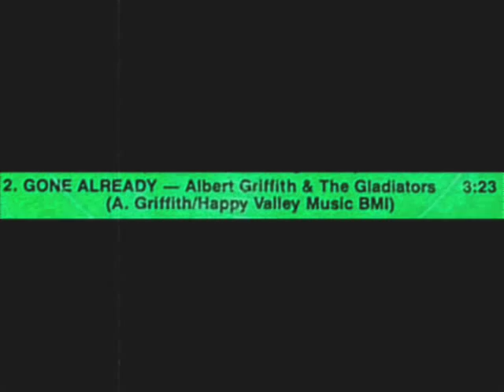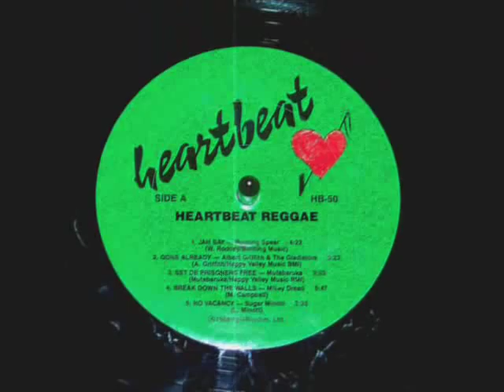Albert Griffith & The Gladiators "Gone Already" Reggae - Dubwise Selecta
Tune off the Heartbeat Label on one of my compilation albums.

Albert Griffiths & The Gladiators - Gone Already